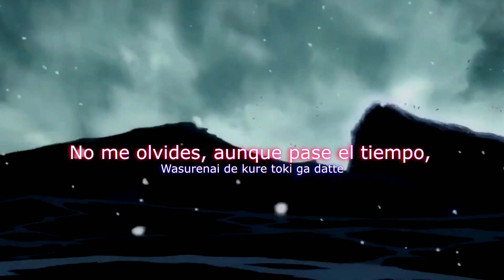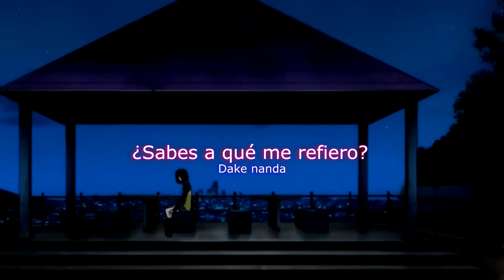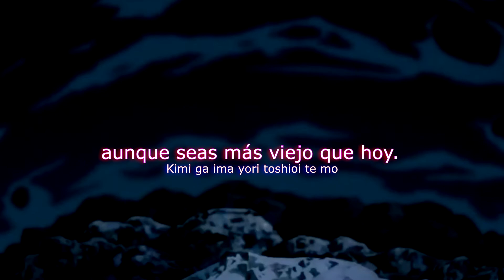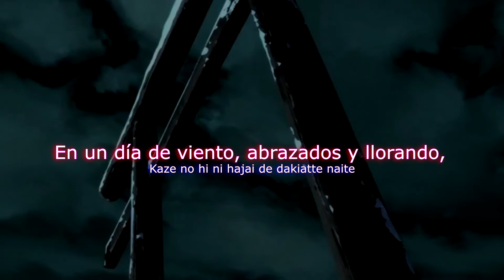the pillows - Hibi no uta [Sub. Español/ENG]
the pillows - Hibi no uta 『日々のうた』 - álbum: Smile [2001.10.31]

¡Cambiarás, ya lo verás!
Breve descripción del álbum:
      Fue el único álbum publicado durante el tercer período de la carrera de la banda que no contenía ningún sencillo. Fue el primer álbum original que se publicó en dos años.
      La única canción del álbum que tiene un vídeo promocional es 「Konoyo no hate made」, que es un simple vídeo en el que aparecen los miembros de the pillows interpretando la canción.
      En este álbum, Yamanaka cambió su guitarra de la ESP Telecaster Thinline a la Fender Cyclone, que había estado utilizando durante más de 10 años. También cambió su amplificador y su pedal de efectos.
      La canción 「Monster C.C」 trata de Muhammad Ali y la letra de 「Calvero」 está basada en la película de Charlie Chaplin «Limelight» (Candilejas).
      El tema oculto 「後半部分には」 / (SON OF A BEACH ) se grabó durante el periodo de grabación del álbum, cuando Shinichiro estaba enganchado al ukelele. El título de la canción fue dado por Yamanaka, y aunque no figura como pista, sí aparece como elemento oculto en la ficha técnica.

Mi primer AMV, todo un experimento, pero me gusta el resultado. (No se rían de mi...)
• Pista extraída del disco original, al mejor formato.
• Anime: Welcome to the N.H.K.